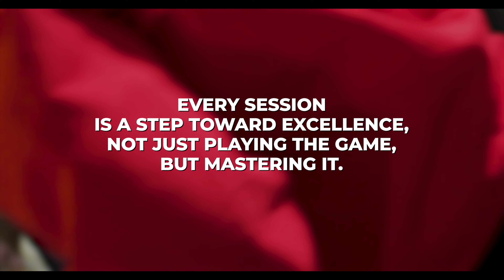Victory Legacy Program: Where the Journey to Excellence Begins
In this inspiring video, we celebrate the Victory Legacy Program by hearing from Victory families, leaders, and masters who have been with Victory for years. Watch as they share why Victory Martial Arts continues to be a part of their lives, generation after generation. Master Nery reflects on the incredible experience of seeing students he trained at just 3 years old now bringing in their own children to follow in their footsteps. Discover how Victory’s life-changing lessons in discipline, respect, and personal growth build a lasting legacy that spans generations. Join us and be a part of this ongoing journey to excellence!